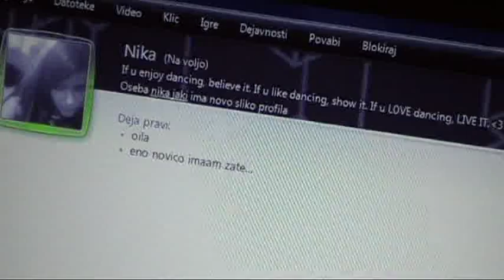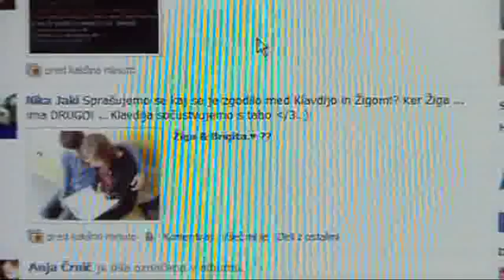OS Naklo Slab glas seze v vsak racunalnik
Video posnetek OŠ Naklo Slab glas seže v vsak računalnik za natečaj Safe.si.